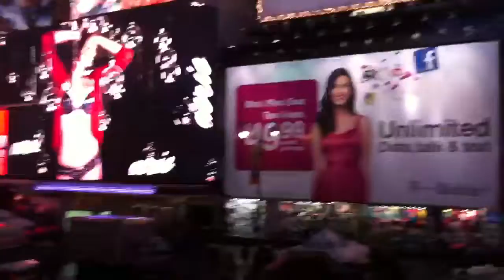Mas NYC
Noche con lluvia en NYC